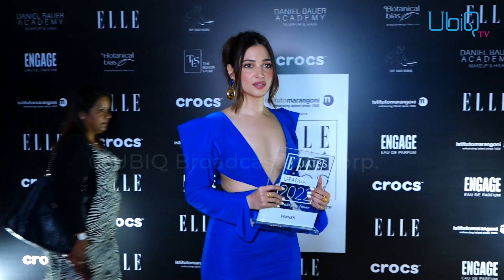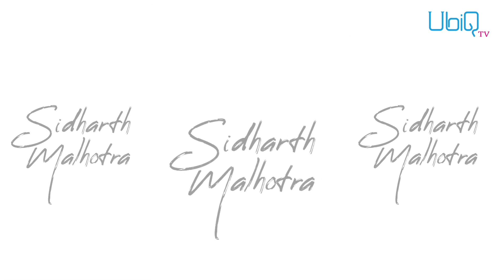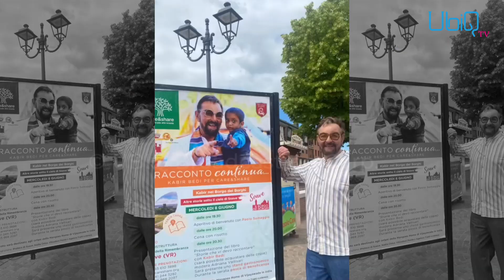Harnaaz Sandhu ਦਾ Sushmita ਤੇ Lara ਨੂੰ Tribute | Dashing ਅੰਦਾਜ਼ 'ਚ ਦਿਖੇ Shah Rukh Khan | Shehnaaz